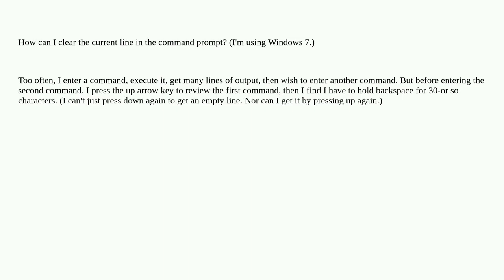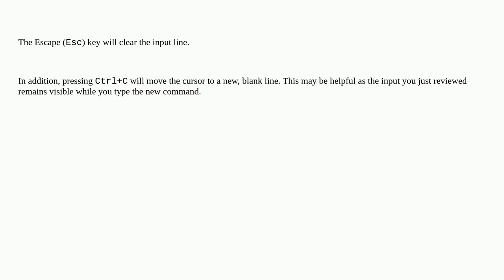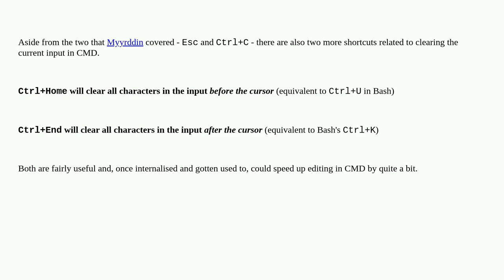How can I clear the current line of the Windows command prompt?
A special thanks goes out to the community

  shortcuts hotkeys windows command-line